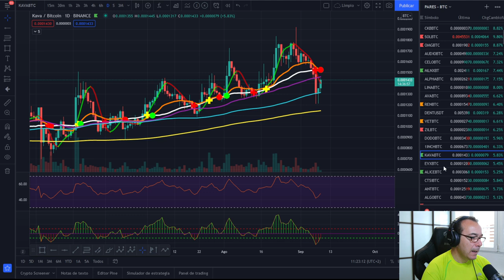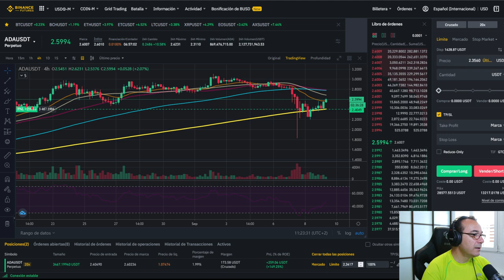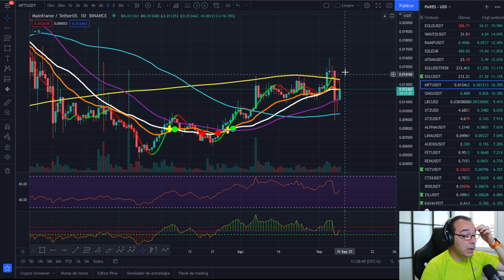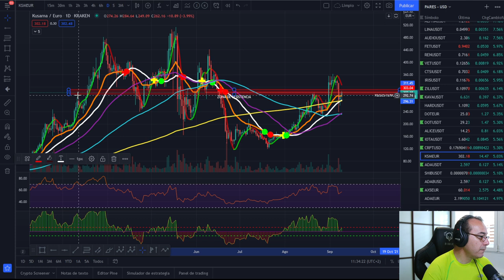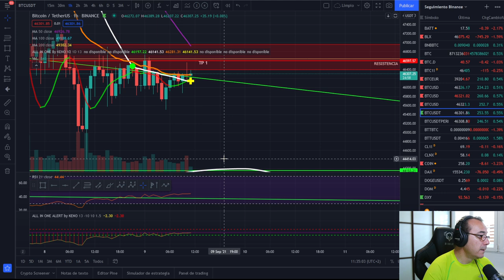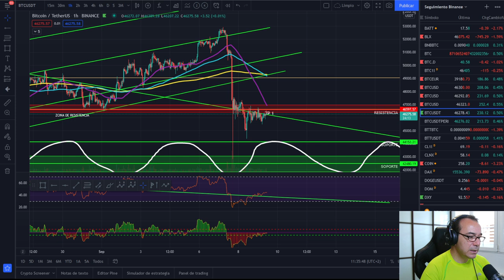🚀 BITCOIN 🚩🚩🚩 ¡ADA VOLANDO VOY! ¡OPERACIÓN EN DIRECTO!🏆🏆🏆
EXCHANGES

🚀 BITCOIN 🚩🚩🚩 ¡ADA VOLANDO VOY! ¡OPERACIÓN EN DIRECTO!🏆🏆🏆🚀 BITCOIN 🚩🚩🚩 ¡ADA VOLANDO VOY! ¡OPERACIÓN EN DIRECTO!🏆🏆🏆🚀 BITCOIN 🚩🚩🚩 ¡ADA VOLANDO VOY! ¡OPERACIÓN EN DIRECTO!🏆🏆🏆